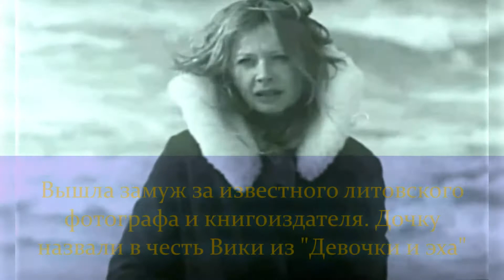Судьба Лины Бракните, сыгравшей Суок в "Трёх толстяках" и Дубравку Куда подевалась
Биография и роли, редкие кадры